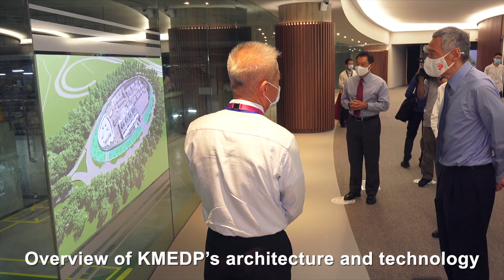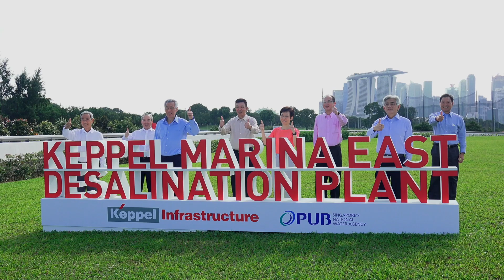Official Opening Ceremony of the Keppel Marina East Desalination Plant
The Keppel Marina East Desalination Plant (KMEDP) is Singapore’s fourth desalination plant and also Singapore’s first large-scale, dual-mode plant capable of producing about 30 million gallons of fresh drinking water per day.

It was officially opened on 4 February 2021 in a ceremony officiated by Guest of Honour, Prime Minister Lee Hsien Loong, as well as Minister for Sustainability and the Environment, Ms Grace Fu.

Through KMEDP, we are proud to contribute to strengthening the resilience of Singapore’s water supply. The development and operation of KMEDP is also in line with Keppel’s Vision 2030, which positions the Group as a provider of solutions for sustainable urbanisation – building cleaner, greener and more sustainable environments.